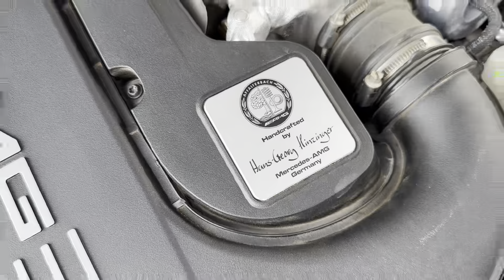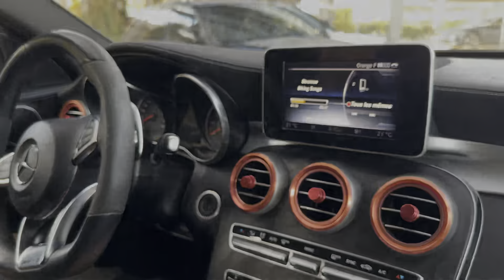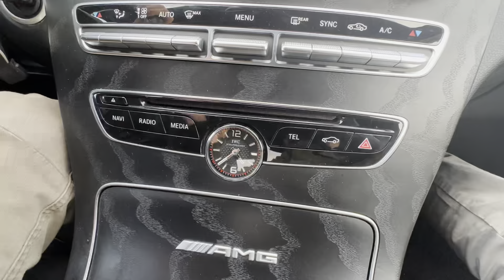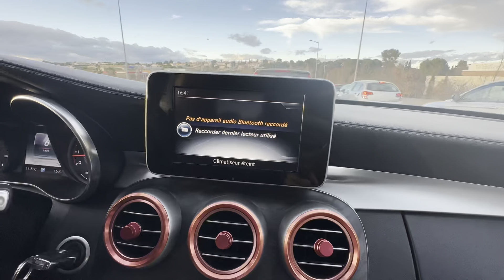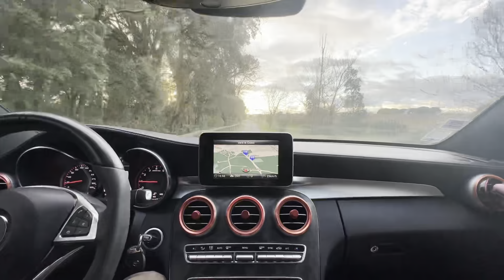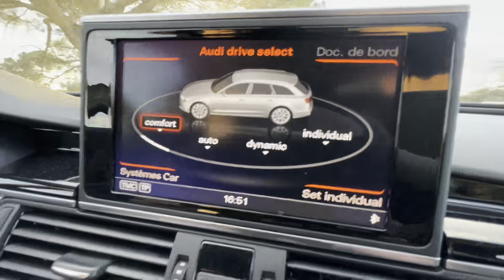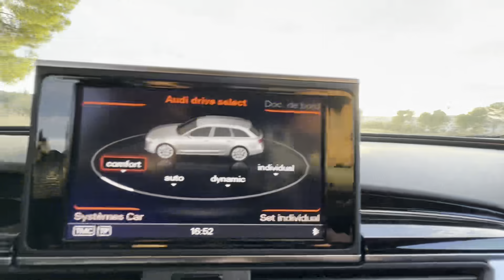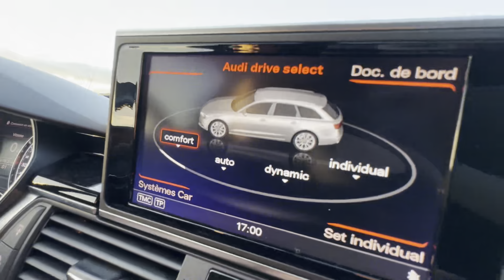AUDI RS6 VS MERCEDES C63s - DUEL DES TITANS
🔞Nous avons testé pour vous deux monstres issus de la conception allemande. Une Audi RS6 C7 phase 1 et une Mercedes C63 phase 1. 🔞

🟡⚫La Capsule Automobile⚫🟡

- Achat
- Vente
- Recherche personnalisée
- Dépôt-vente

Nous sommes spécialisés dans tous les types de marques ! Basés sur Montpellier, nous sommes deux passionnés d'automobile lancés dans le grand bain de la vente depuis 2021.🙏

Chapitres

0:00 Intro
1:11 Présentation extérieure Mercedes C63s
3:15 Présentation extérieure Audi RS6
5:39 Moteur RS6
6:17 Moteur C63s
8:04 Intérieur C63s
10:30 startup échappement C63s
10:55 Essai C63s
23:54 Intérieur RS6
26:13 startup échappement RS6
26:35 Essai RS6
39:16 Outro